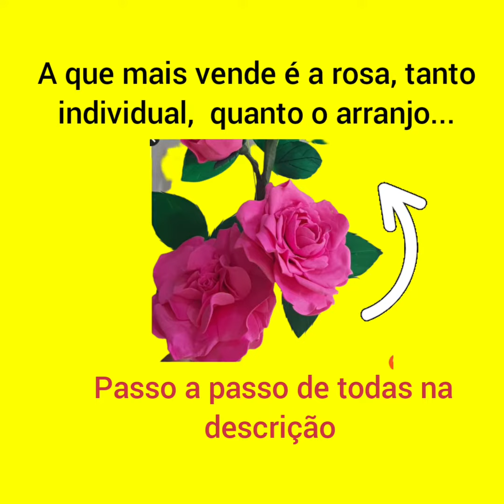dicas para floristas, iniciante,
Oi gente linda tudo bom com vocês e no vídeo de hoje vou mostrar qual as flores mais vendidas a mais fácil a mais lucrativa vou deixar aqui a Playlist de todas as flores citadas no vídeo clique no link para assistir